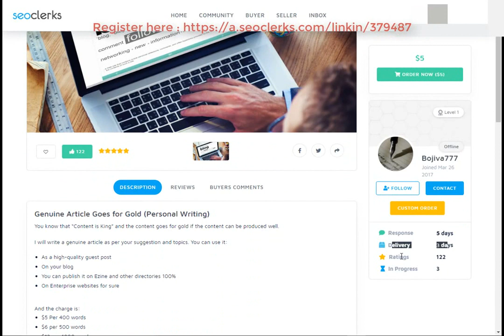Genuine Article Goes for Gold Personal Writing for $5 On SEOClerks